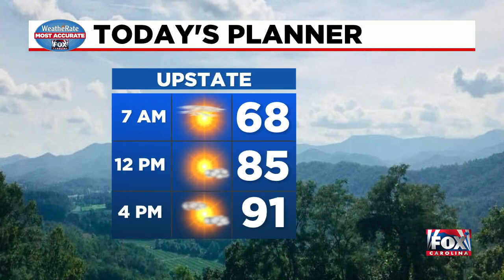News update from FOX Carolina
Deputies search for truck that hit EMS driver and SCDNR offering courtesy boat inspections. Plus a look at the forecast.